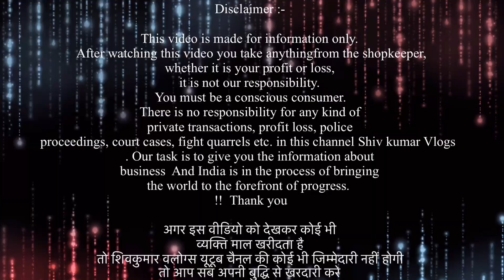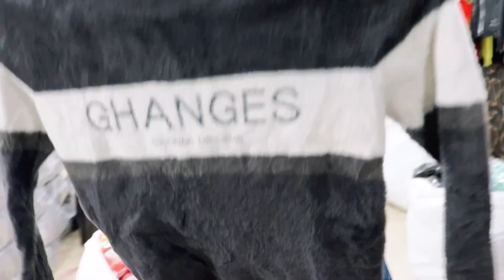दो गुना फायदा / माल ख़रीदे डायरेक्ट सस्ते रेट पे / मात्र 40रु से शुरू / Winter Clothes, Ladies winter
Address: A/136 Basement Vishal Enclave ,Near Vishal shiv mandir, Tagore garden 110015, New Delhi

 / shivkumarvlo.  .

VIDEO COVERS . . . . . .
Expirtsurplus clothes:t-shirt
Exportbrandsin95%off
Hiddenexportsurplus
Surplus clothes
Export surplus wholesale market in delhi:
expirtsurplus other
Benetton
Warehouse
Wholesale
Men
Quality
Top
Brand
Shirts
Tshirts
Export surplus
Garments
Surplus
Export